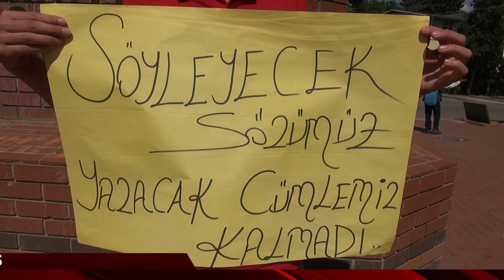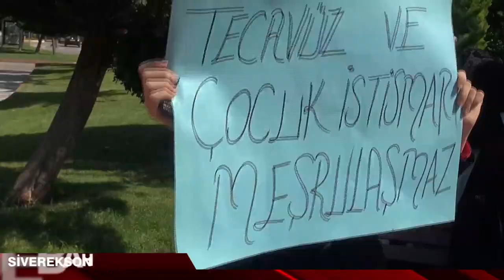Öğrenciler cinsel istismara karşı yürüdü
Şanlıurfa'nın Siverek ilçesinde bir grup öğrenci, cinsel istismar olaylarına tepki göstermek amacıyla yürüyüş yaptı.